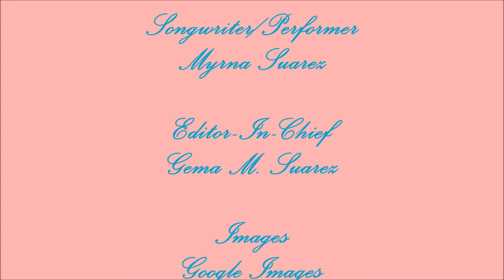Mater Mia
This song is in commemoration of this May 13th, the 100th anniversary of the Fatima apparitions, to encourage us to pray for peace in within ourselves and in the world.